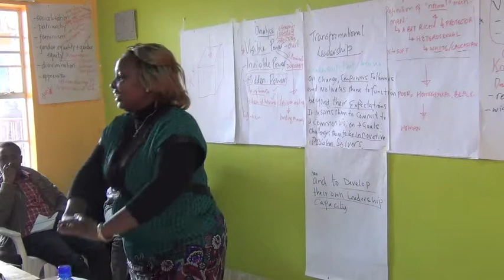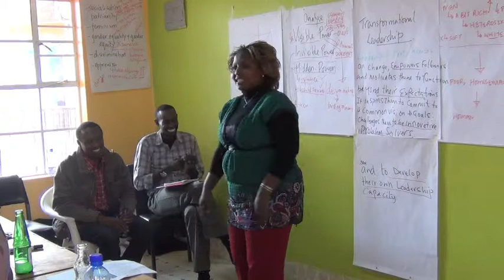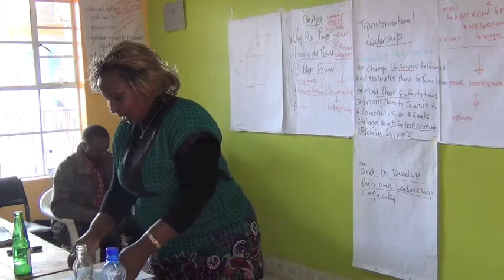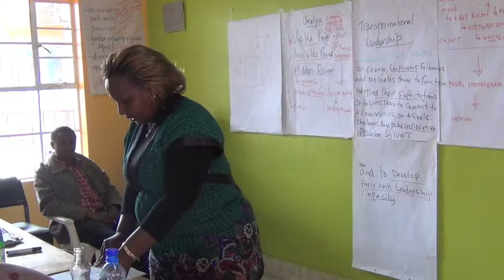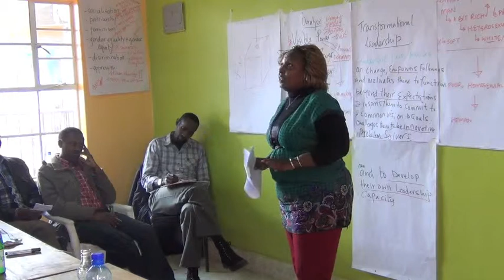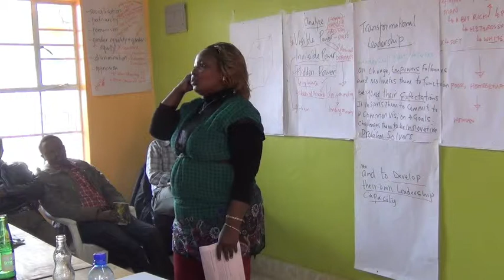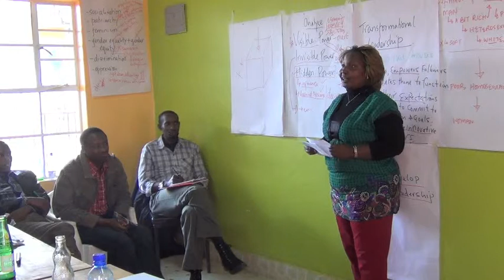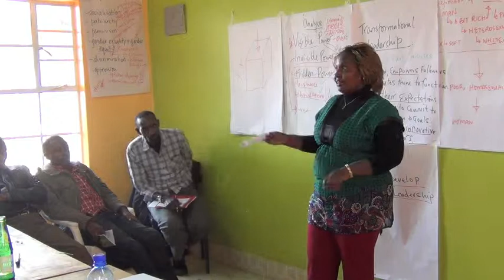Fahamu Pan African Fellowship : Women Leadership Among the Maasai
The Fahamu Pan African Fellowship  aims to nurture and support African activists at the grassroots level as a step towards generating contemporary, energetic, visionary and innovative thought and activism.